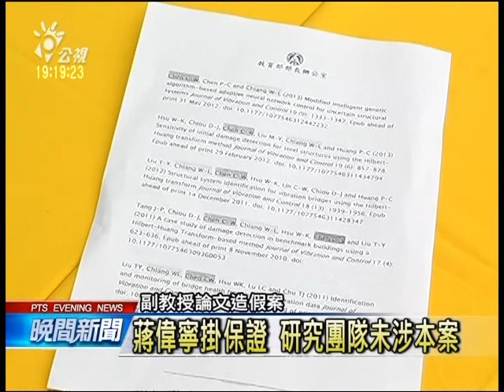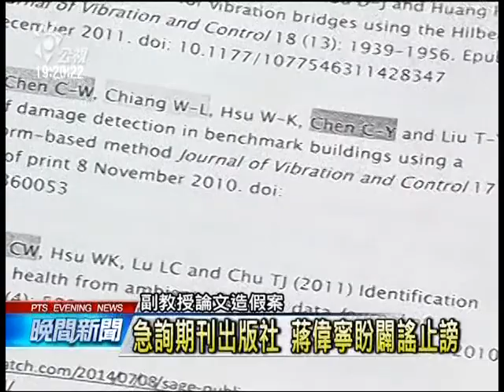5篇問題論文 共同作者是「蔣偉寧」 20140711 公視晚間